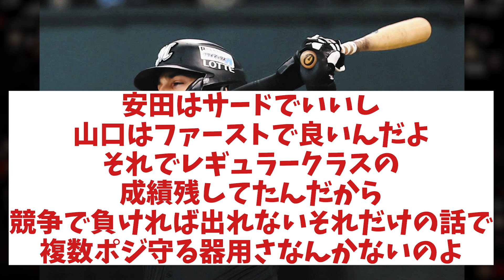ロッテ・ソト 契約合意！！！【野球情報】【2ch 5ch】【なんJ なんG反応】【野球スレ】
5chコンテンツ使用許諾済
【引用元】
h ttps://5ch.net/